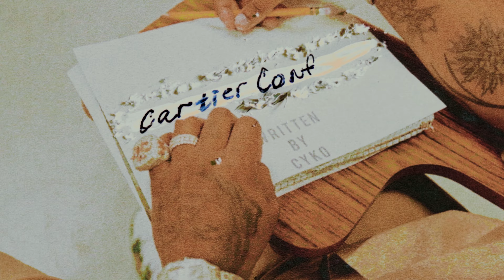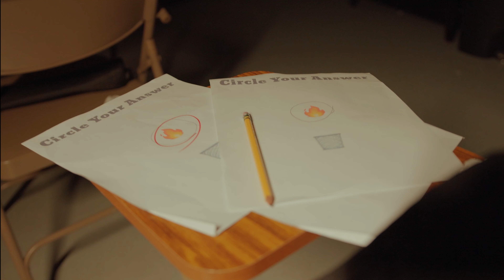CYKO- Cartier Confessions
Cyko - Official Video
Stream/Download More Music